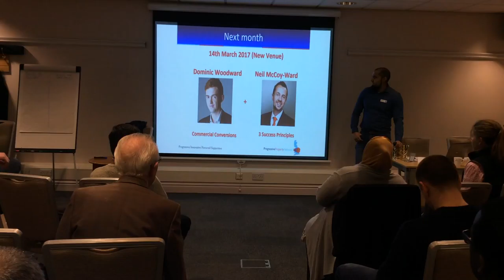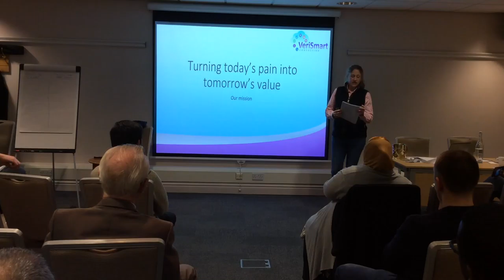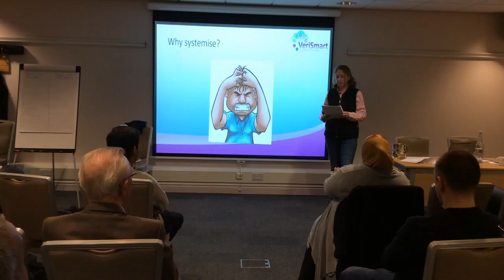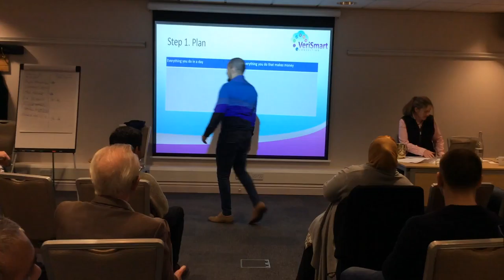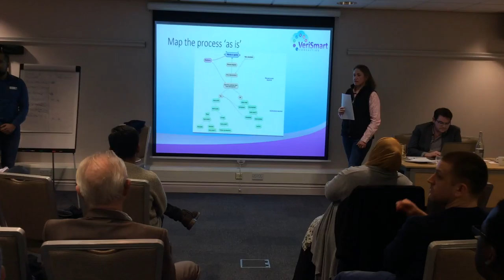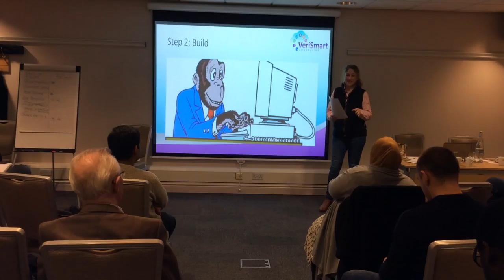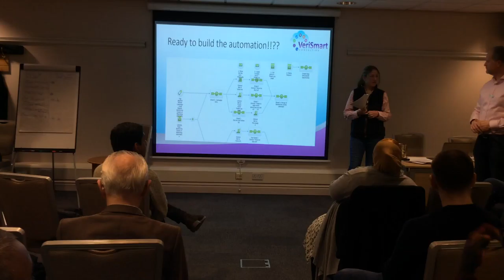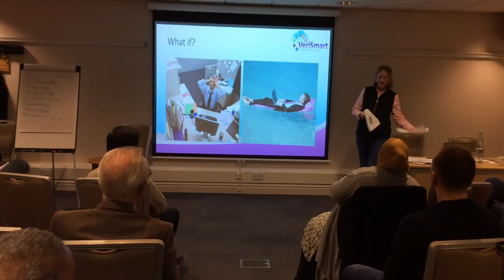Louise Broom - Systemisation & Automation